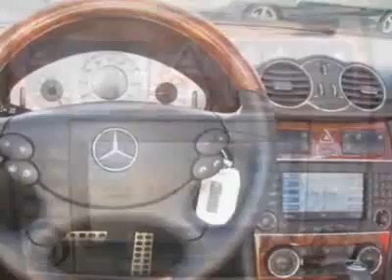2009 Mercedes-Benz CLK-Class CLK350 Convertible - Germantown, MD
EuroMotorcars Germantown, Germantown, MD - Mercedes-Benz CLK-Class CLK350